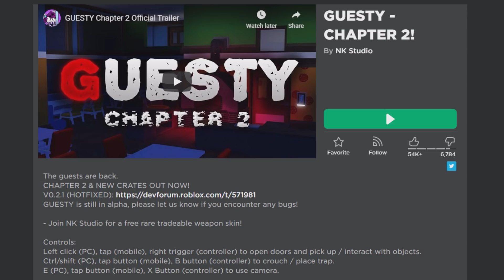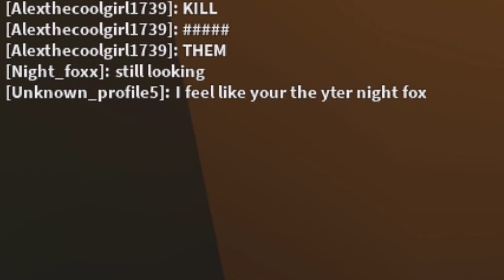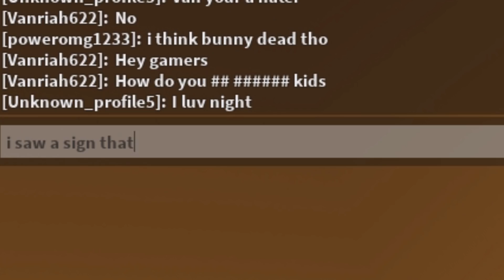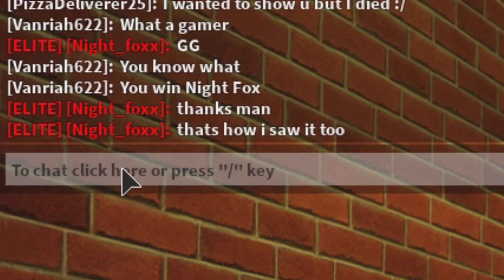PAPA GUESTY TURNED ME INTO A GUESTY! -- ROBLOX GUESTY CHAPTER 2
Today we play Chapter 2 of Roblox Guesty. This time though, I've been turned into a Guesty as well!